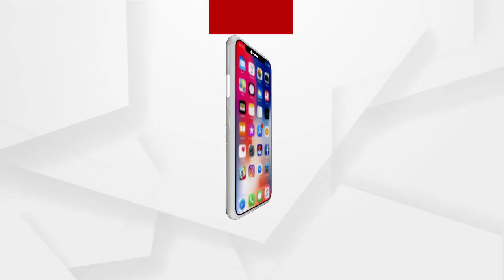Panel discussion_ 09:30Pm